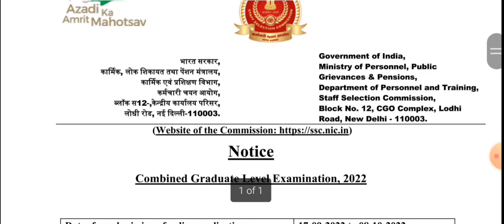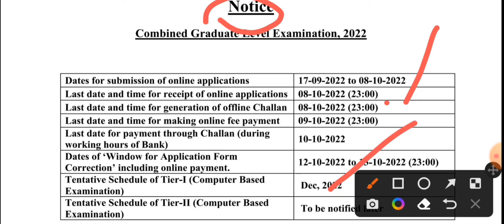SSC CGL-2022 NOTIFICATION OUT| HOW TO FILL FORM OF SSC CGL EXAM.